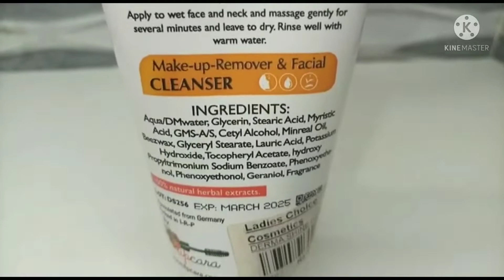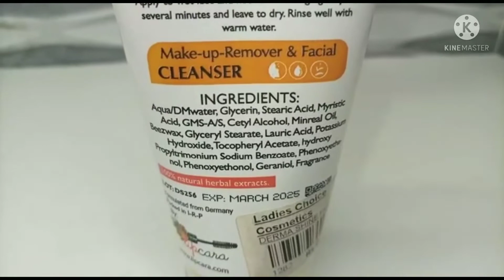Derma Shine Brightening deep cleanser Review | Mona Rajpoot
Welcom Today I am going to share about cleanser . you can use to remove oil and dirt  for cleansing. so don't forget to like share and Subscribe my YouTube channel Mona Rajpoot.